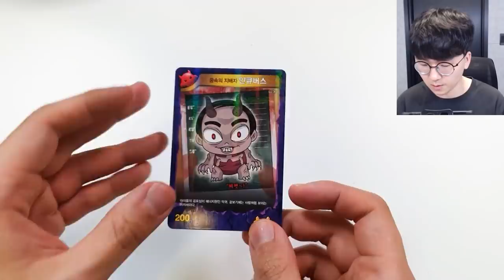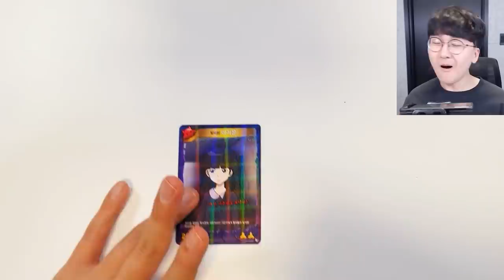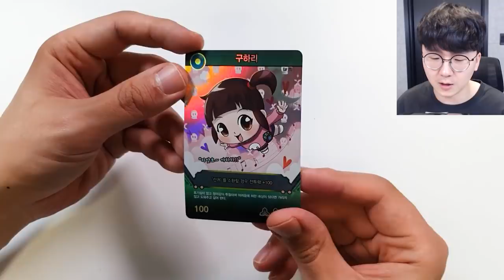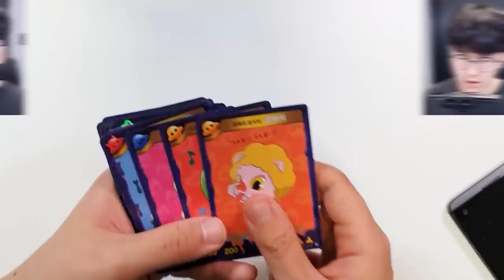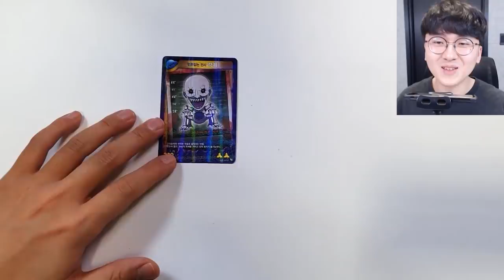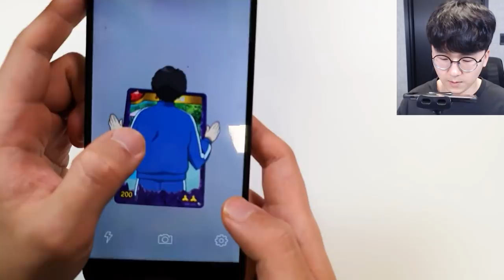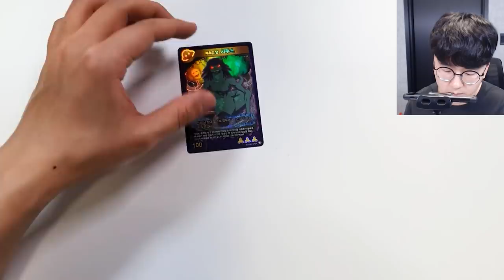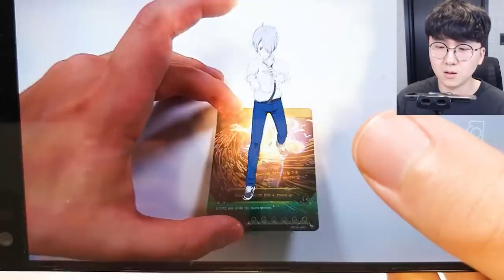이안이도 보고 식겁한 가은이 ㅎㄷㄷ 이거 가은이 맞아? ㅋㅋㅋ [ 신비아파트 ]l 휴지(HueZ)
빨리 다음 카드팩 나왔으면...!

1. 빠놀이(등수놀이) X
2. 욕설 X
3. 상대방 까내리기. 기분 상하게 하는 말들 X
4. 친목질 X - ex) 댓글로 서로 대화, 개인정보 및 신상 물어보기 등등